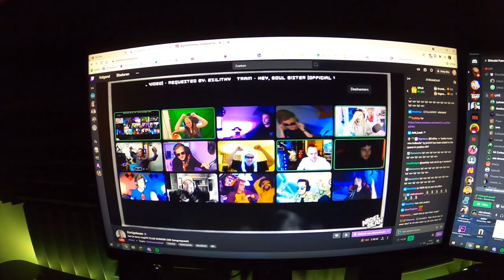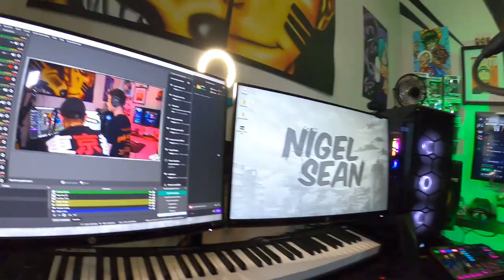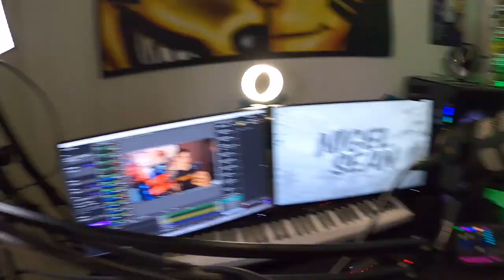Nigel Sean de kickflip leren & Nijmegen TOUR!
Volg ook Nigel!

THANKS!